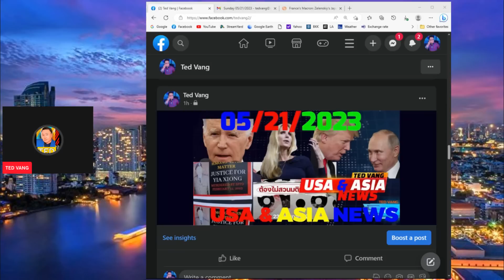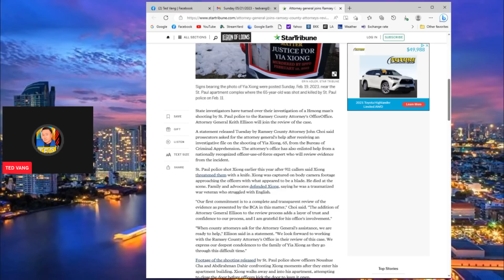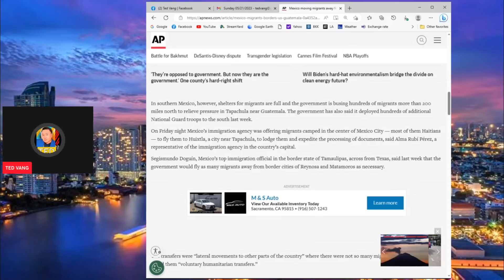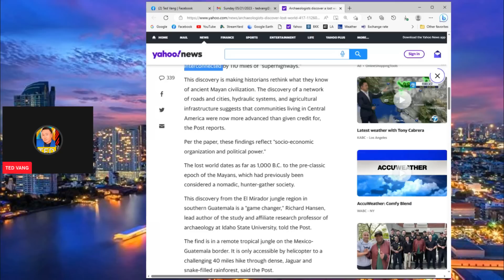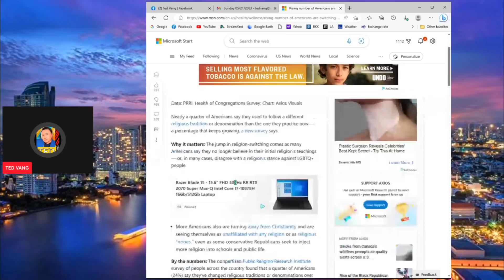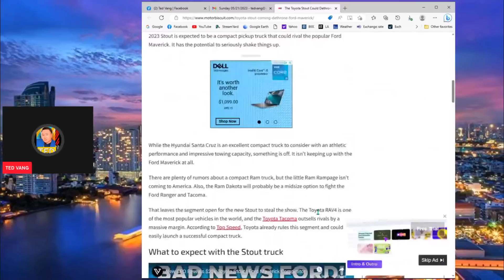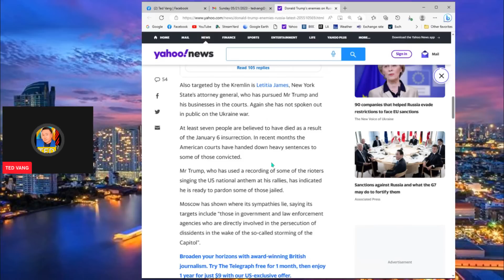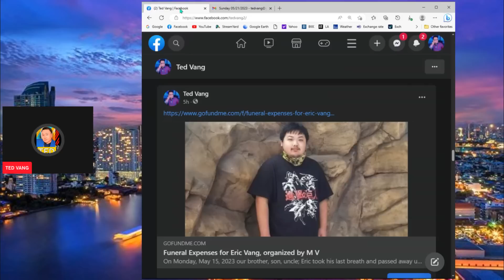05/20/2023【YIAS XIONG ROOJ PLAUB】BIDEN & GOP HAIS TSIS SIB HAUM, THAIB YUAV TAWM TSAM SAI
05/20/2023【YIAS XIONG ROOJ PLAUB】BIDEN & GOP HAIS TSIS SIB HAUM, THAIB YUAV TAWM TSAM SAI